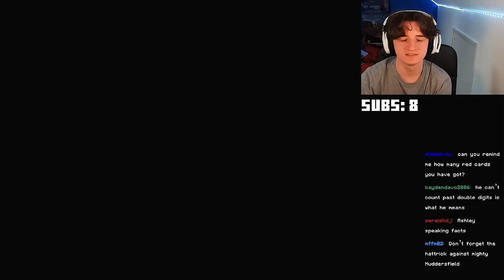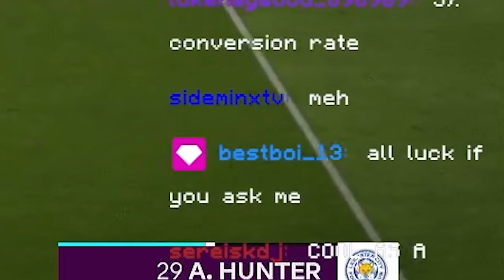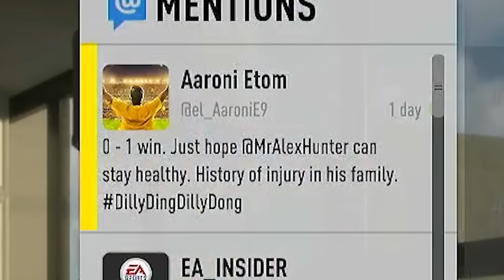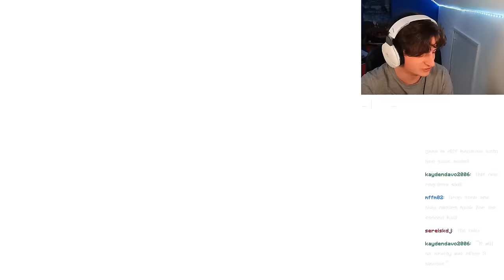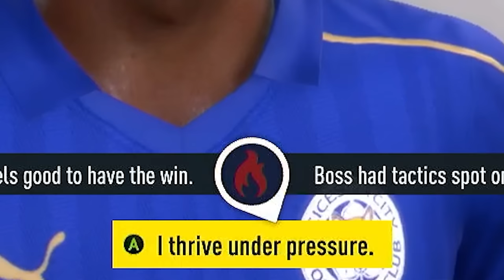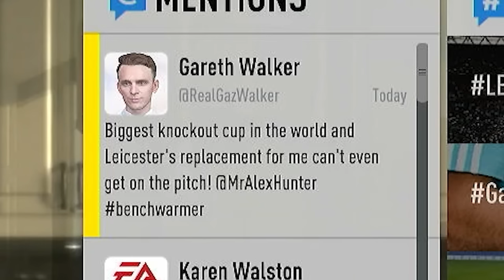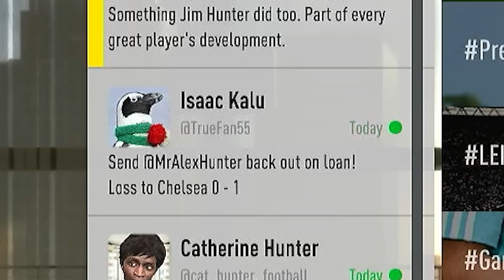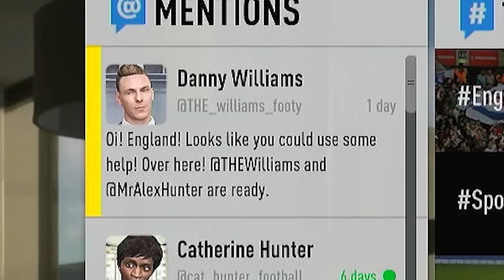Alex Hunter Has Lost It ALL...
HOW HAS THIS HAPPENED
THE NEXT EPISODE IS THE FINALE...

In This Video:
Jim 'Sweet As A Nut' Hunter and Jay Cartwright from Wish

Ignore This Short Story:

In the bustling streets of London, the echoes of football chants filled the air. Young Alex Hunter had always dreamed of making it big in the world of football, inspired by tales of his grandfather, Jim Hunter, a legendary player in his own right. This year, his journey was about to begin in FIFA 17.

"Welcome to The Journey," the EA Sports representative said, ushering Alex into the gleaming stadium. As Alex took his first steps onto the pitch, he couldn't help but recall the countless hours spent honing his skills, imagining himself scoring the winning goal in a packed stadium.

In FIFA 17: The Journey, Alex’s story unfolded with intense training sessions, critical matches, and pivotal moments that would define his career. Alongside his best friend and rival, Danny Williams, Alex navigated the highs and lows of professional football. Their camaraderie and rivalry pushed each other to new heights, both aiming for greatness.

Years passed, and Alex’s career soared. With each passing season, from FIFA 17 to the latest EAFC 24, Alex Hunter became a household name. The transition to EAFC 24 marked a new chapter, with stunning gameplay and advanced features that brought Alex's journey to life like never before. Fans eagerly followed his career mode, from crucial transfers to dramatic match-winning goals.

In EAFC 24, the legacy of Alex Hunter continued to thrive. The game’s career mode allowed players to experience the full spectrum of a footballer’s life, making critical decisions that shaped Alex's path. The immersive gameplay captured the essence of football, from the roar of the crowd to the tension of the final whistle.

AlexCountX, a popular streamer, frequently showcased Alex Hunter's career, captivating audiences with thrilling gameplay and in-depth commentary. His streams of EAFC 24 gameplay highlighted the seamless integration of story mode and career mode, drawing viewers into the intricate narrative of Alex's journey.

As Alex looked back on his career, he realized that his story was more than just a series of matches. It was a testament to perseverance, passion, and the unyielding pursuit of a dream. From the early days of FIFA 17 to the groundbreaking EAFC 24, Alex Hunter's journey had become an iconic tale in the world of football.

And so, the legend of Alex Hunter lived on, inspiring a new generation of players to chase their dreams, just as he had done.